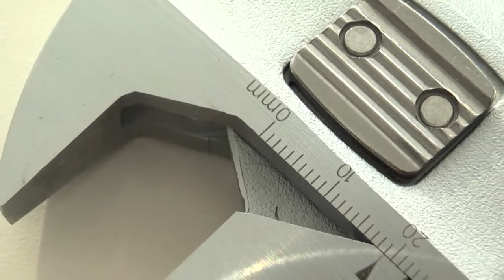Art 3582 KRAFTWERK DuoQuick Universal Schraubenschl ssel